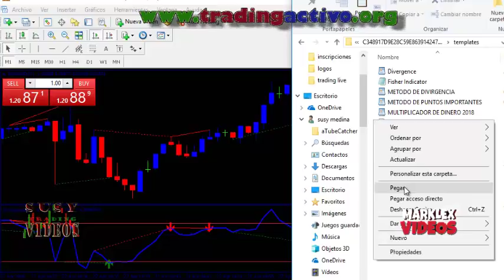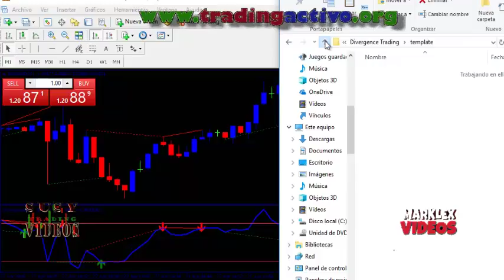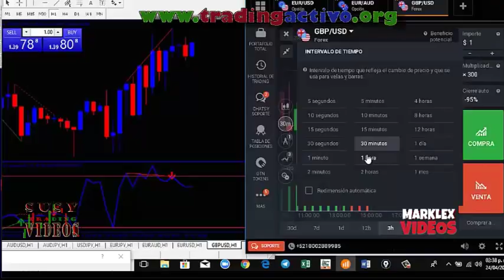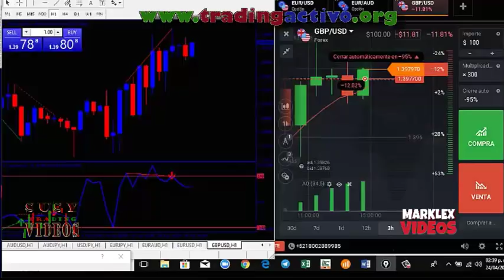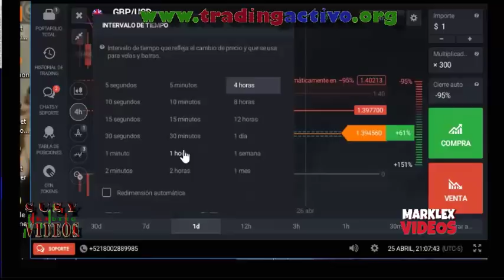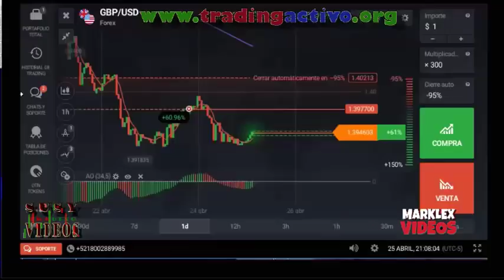OBTÉN GRATIS ESTRATEGIA META 4 MÉTODO DE DIVERGENCIA DE ALTA RENTABILIDAD